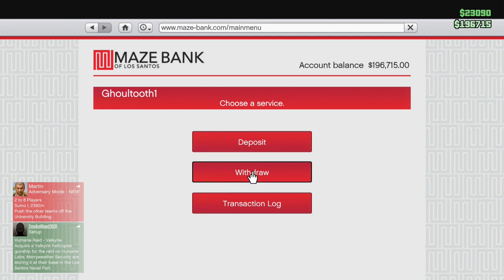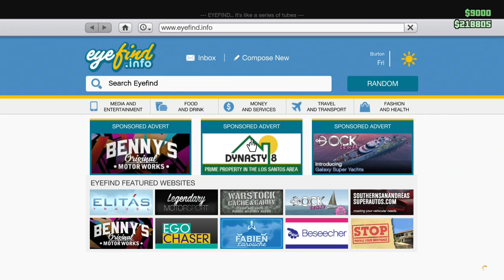Phife Dawg Memorial Stream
I woke up this morning to some fairly upsetting news. One of my favorite rappers, Phife Dawg has passed away. I cant do much but the least I can do is dedicate this stream to him. I appreciate you stopping by and if you can go cop a tribe album. PEACE!